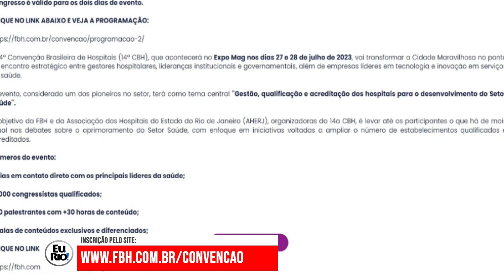14ª CONVENÇÃO BRASILEIRA DE HOSPITAIS | PROGRAMAÇÃO NO RIO DE JANEIRO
Representantes de hospitais do Brasil e de vários hospitais do Brasil reunidos no Rio de Janeiro para debater temas como qualificação, gestão e a importância da acreditação. Serão cerca de 30 palestras que também devem abordar inovação no setor.